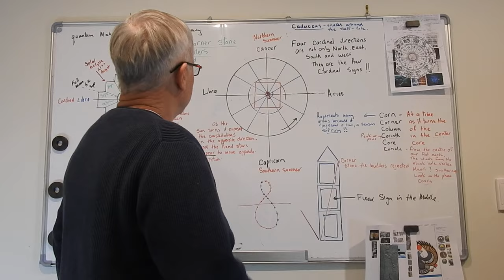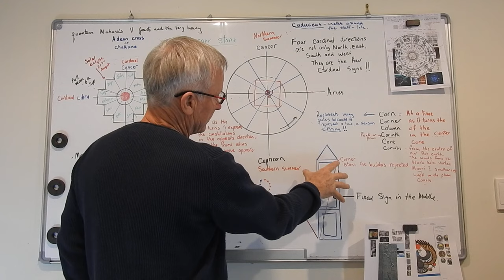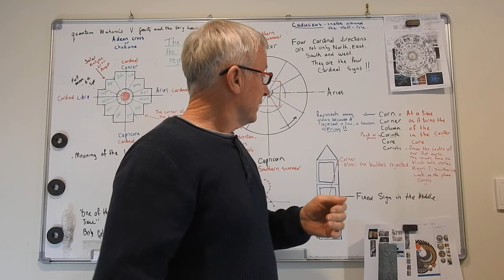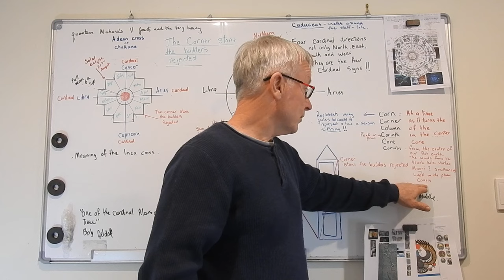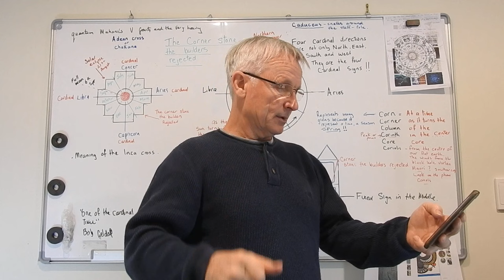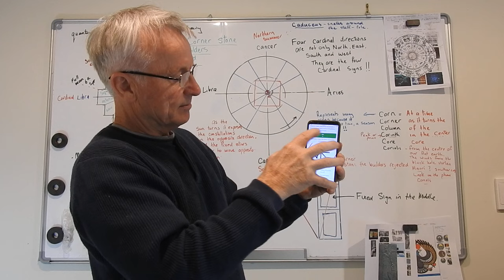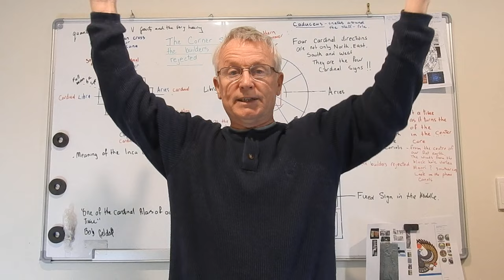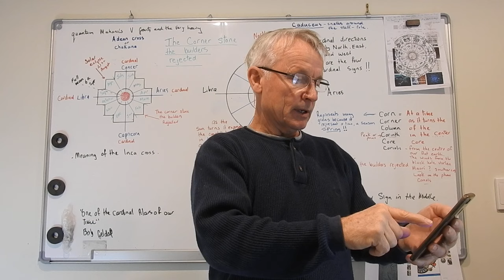The Metaphysical Obelisk and Mythology.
Earth's foundation is built upon the zodiac sign. Man's rebirth is all about 'a time' at an alignment within the zodiac. This is what Rahu & Ketu means "at a time" Which is the solar eclipse.
 Understand that the Obelisk also represents the male entity, the phallus. It is the male half (one end ) of the Milky Way.
The Sun's image is moving ahead of the ecliptic plane to pass through the Zodiac signs as it laps the stars over a year. But it is the slow-moving sun's image within the Milky Way (against the Milky Way stars) that changes the constellations over the millennia. Or the rolling, or the twisting of the Milky Way slipping back from the Sun's quicker speed. This is the 'actual'  "precession" of the equinoxes that creates the changing constellations over time. The female end of the Milky Way sits down into the core of the vortex of creation. The Moon moves up, down, and around in the central vortex in a S curve cycle over each month. This is her moving through the monthly signs that sit above here on the ecliptic plane.
So the Moari thought the southern cross represented an anchor of a great sky canoe, why is
 that? Because it sits at the end of the Milky Way and the Milky Way is the Solar boat that carries the Sun!